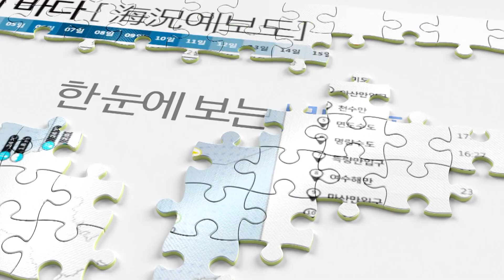[내일의 바다정보] 10월 3일 보호대상해양생물 슴새 / 해양예보 On바다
▶ 기사 원문 : 우리나라로 매년 8,000km를 날아오는
귀한 손님이 있습니다.
'슴새'가 바로 그 주인공인데요.
여름에 우리나라로 날아와 사수도,
독도 등에서 번식을 하고요.
이후 월동 준비를 위해
다시 먼 길을 떠나는데요.
최근 슴새가 오염된 바다와
천적의 공격 등으로
개체수가 급격히 감소하고 있다고 합니다.
이에 해양수산부에서는
보호대상해양생물로
지정하며 보호에 나섰는데요.
슴새가 자연 속에서 오래 살아갈 수 있도록
함께 지켜나가는 노력이 필요한 때 입니다.
10월의 보호해양생물 '슴새'를 기억해 주시기 바랍니다.

바다는 화요일에 이어서
소조기를 지나고 있습니다.
조석을 일으키는 기조력이
약해지는 시기이기 때문에
조차가 작고 물살이 약하게
흐르는 기간이 되겠습니다.

해수면도 함께 살펴보겠습니다.
여수, 인천 모두 하루에
두 번 바닷물이 오르는데요.
여수는 15시 54분에 265cm가 되겠고요.
같은 날 해수면이 가장 낮을 때와
비교하면 137cm 더 높게 나타나겠습니다.
이어서 인천의 고조는 23시 11분에 나타나고요.
조위는 706cm가 되겠습니다.

이어서 09시 기준 수온과 파도 정보입니다.
수온은 화요일과 비슷하게 이어갑니다.
동해 앞 바다에서는 20도
아래로 떨어지는 곳도 보이고요.
높은 곳은 제주에서 26도가 되겠습니다.
파도는 동해에서 물결이 조금 일고요.
대체로 잔잔하겠습니다.

조류는 천수만으로 알아봅니다.
19시 01분에 최강유속이 발생하고요.
조류는 시계방향으로 회전하겠습니다.

항만 정보는 평택 당진으로 가봅니다.
중국 연안 산업 벨트와
최단 거리에 위치한 곳으로
많은 물동량을 자랑하는 곳인데요.
유속, 파도, 바람의 삼박자가
골고루 맞는 안정적인 지수가
나타나겠습니다.

끝으로 항행 경보 전해드립니다.
동해안 속초 부근에서
해상사격훈련이 실시됩니다.
항해 및 조업하는 선박은
훈련시간을 확인 해 주시기 바랍니다.

지금까지 내일의 바다정보였습니다.